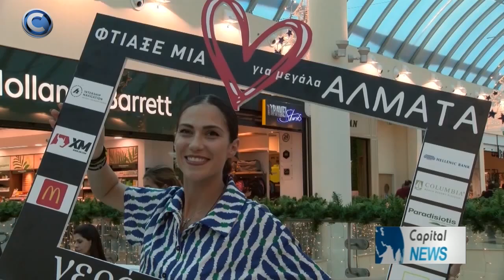ΜΕ ΕΠΙΤΥΧΙΑ ΠΡΑΓΜΑΤΟΠΟΙΗΘΗΚΕ Η ΕΚΔΗΛΩΣΗ «ΝΕΡΟ ΚΑΙ ΧΡΩΜΑ»